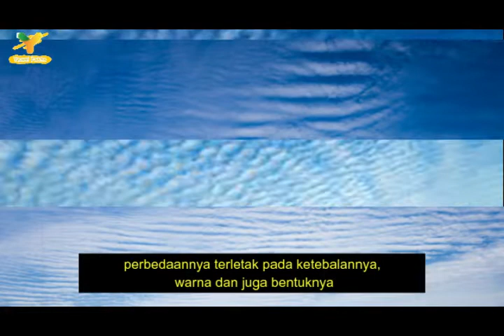Jenis Jenis Awan Beserta Ciri Khasnya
Awan memiliki bentuk beragam. Namun, walau bentuknya berbeda-beda, komposisi awan tetaplah sama. Awan merupakan kumpulan butiran air yang melayang di udara. Perbedaan bentuk awan ternyata bisa membantu kita untuk memprediksi perubahan cuaca yang akan terjadi. Ada beberapa bentuk awan yang di lansir dari beberapa situs. Jadi penasaran dengan bentuk awan seperti apa ya kira-kira? Kali ini kami akan membagikan faktanya untuk kamu. Tonton video ini ya!!!